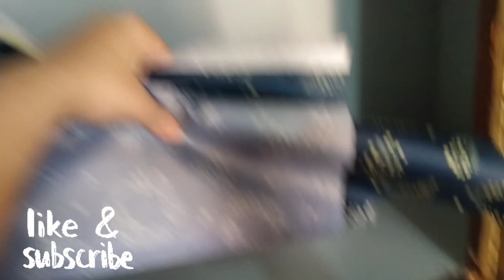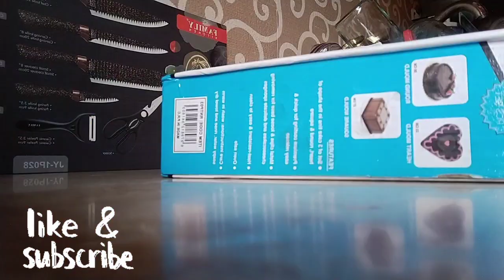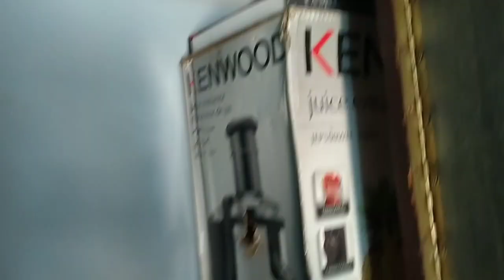Masla Jaar ki safai ka tarika ||small kitchen cleaning and organizing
maa yeh kaise karun,masala dabba kaise saaf karte hain,plastic masala dabba kaise saaf kare,masala dakitchen cleaning routine,cleaning motivation,kitchen cleaning motivation,small kitchen cleaning,kitchen organization,kitchen clean with me,small kitchen organizing,speed cleaning masala dabba kause saaf karen